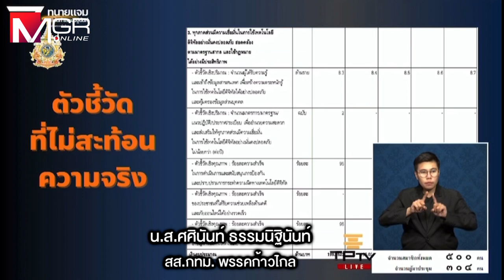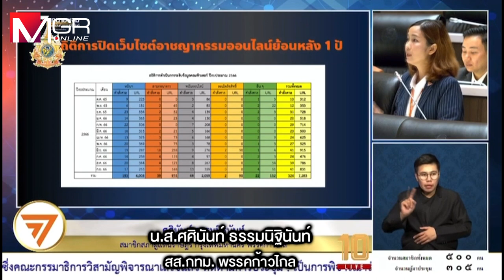สภาเห็นชอบลดงบดีอีเอสลง 72 ล้าน ก้าวไกลรุมสับศูนย์ต้านข่าวปลอม ไม่ควรได้แม้บาทเดียว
สภาเห็นชอบปรับลดงบ “ดีอีเอส” ลง 72 ล. ตาม กมธ.เสียงข้างมาก ก้าวไกลรุมสับศูนย์ต้านข่าวปลอม “ปกรณ์วุฒิ” ซัดไม่ควรได้แม้แต่บาทเดียว เหตุเป็นเครื่องมือรัฐปกปิดความจริง “ณัฐพล” เผย กรมอุตุฯ ชิงตัดงบตัวเองหลังของบซื้อเครื่องวัดระยะฝุ่น แต่ไม่รู้ไทยมีแล้ว ขณะ “ทนายแจม” เปิดคลิปรู้ทันมิจฉาชีพ หัวข้อ “มงคลโอนเงินให้เปี๊ยกหน่อย” มึน สายด่วนชี้ช่อง “แก๊งคอลเซ็นเตอร์” อันไหนจริง-ปลอม